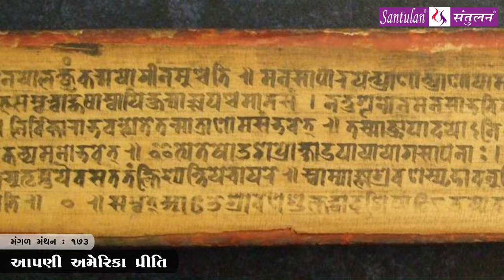મંગળ મંથન -૧૭૩ | આપણી અમેરિકા પ્રીતિ !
વિચારની વસાહતો તરફની યાત્રા :: આપણી અમેરિકા પ્રીતિ !
પ્રતિ મંગળવાર
ભદ્રાયુ વછરાજાની
Bhadrayu Vachhrajani